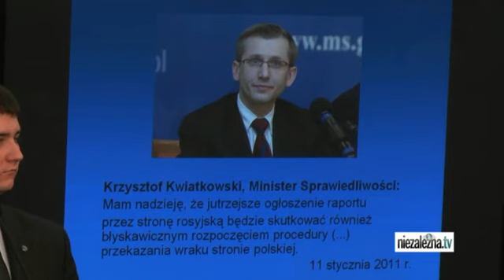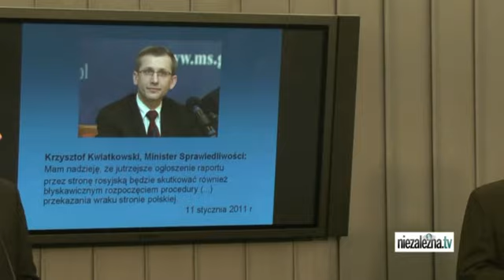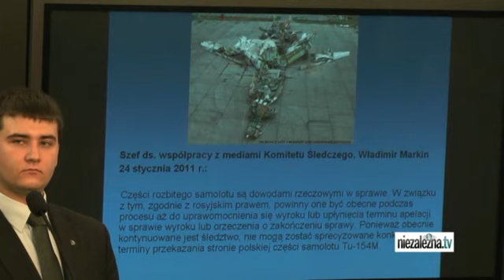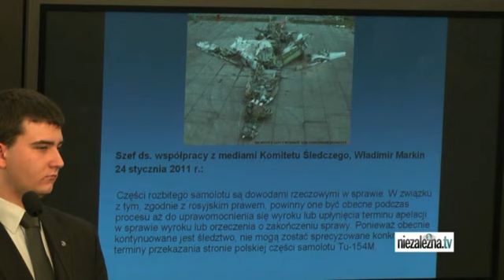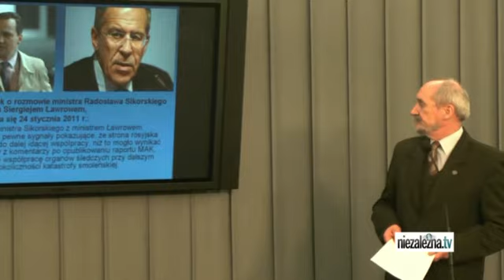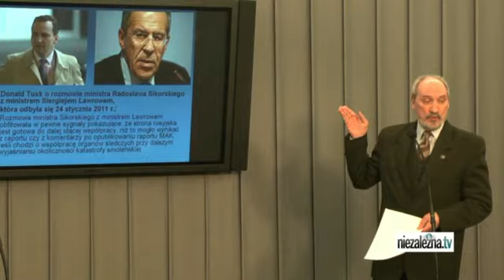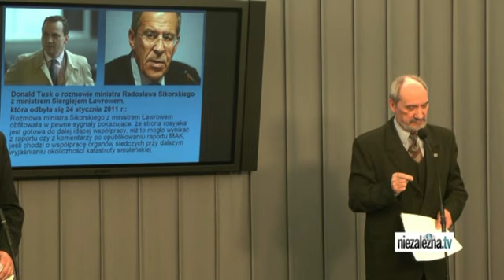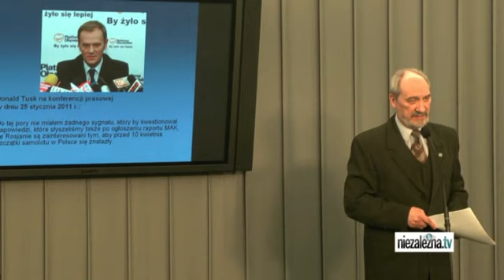Mgła wokół wraku tupolewa